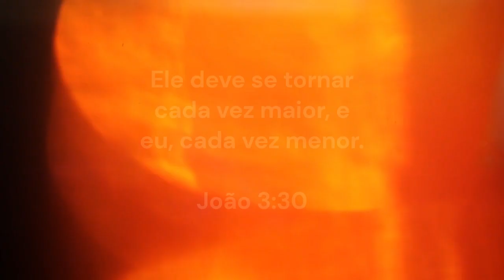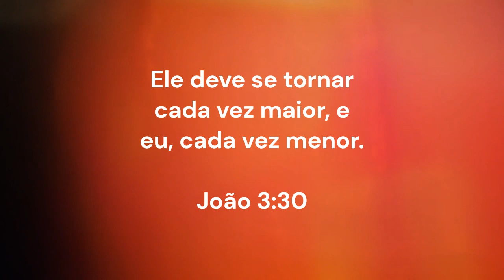Eu cada vez menor | Devocional 365 | Maio 04